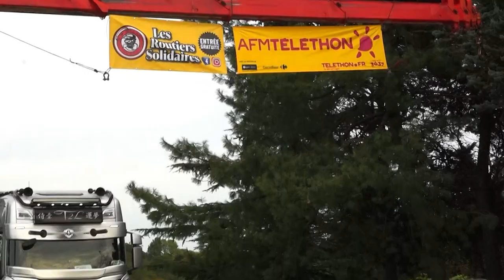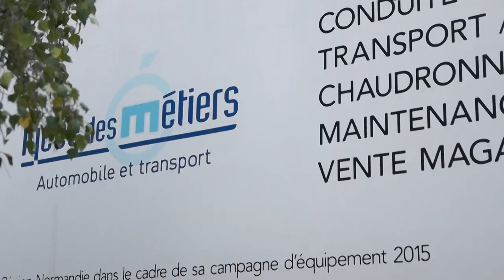LES ROUTIERS SOLIDAIRES ET LE TELETHON ROUTIERS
Les 12 et 13 Octobre 2024, au plan d'eau de Tuffé, dans la Sarthe (72), de nombreux routiers et entreprises (transporteurs, kiloutou, adekma) se sont rassemblés lors d'un évènement exceptionnel au profit du Téléthon.

Parade dans les rues de la ville, baptêmes de camion et de nacelle, des engins de chantiers et des voitures de collection se sont réunies pour l'occasion. Les célébres camions décorés à l'éffigie de Zorro, de Lupin, des Bodin's, étaient présents, pour le plus grand plaisirs des familles de visiteurs.

L'association Les routiers solidaires est une association de loi 1901 dont le siège est situé à Marolles-lès-saint-Calais (72).

L'association a confié la charge de couvrir l'évènement en images à LAM.IMAGE, entreprise de photographie et de vidéo dont le siège est situé à Montmirail (72) proposant des tarifs préférentiels pour les associations de loi 1901.

La prise de vue est réalisée au SONY ALPHA77.
Le montage vidéo est réalisé sous Kdenlive 24.05.

Crédits images : LRS & LAM.IMAGE
Crédits musiques : Lone Wolf - Dan Lebowitz